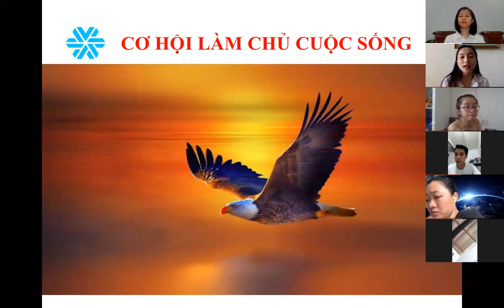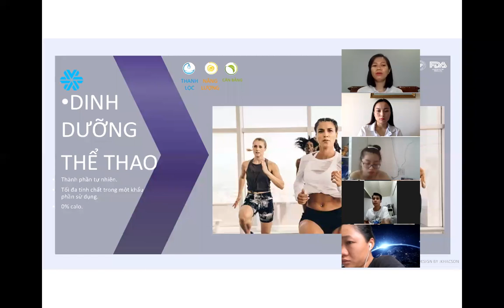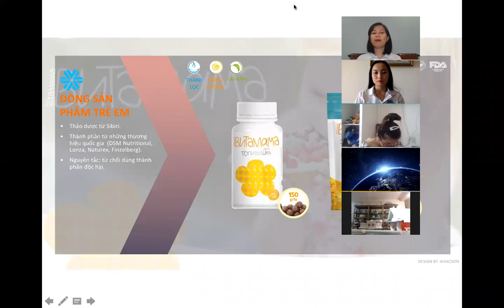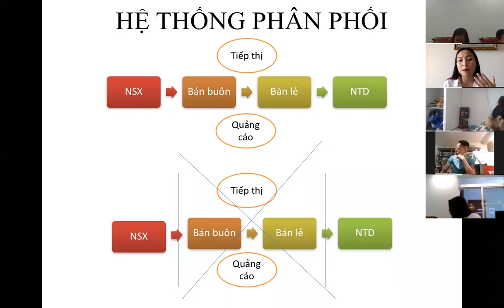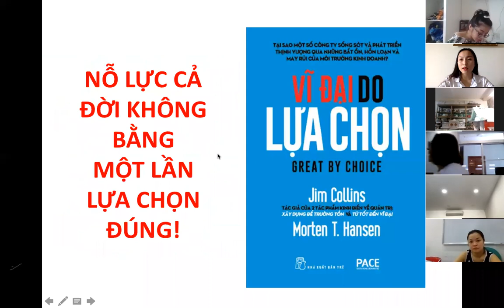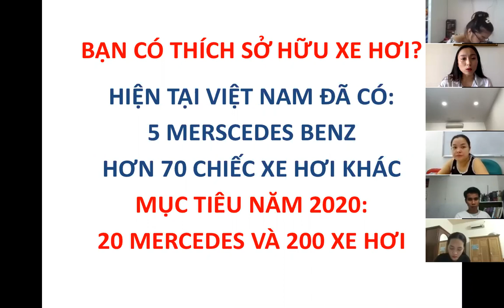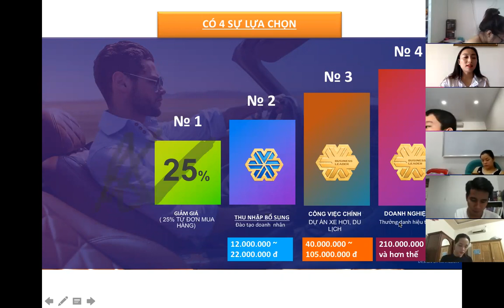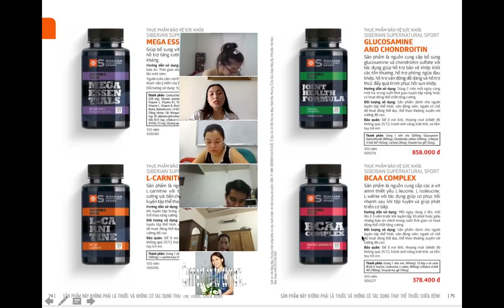Chia sẻ cơ hội Kinh doanh (Thanh Thuý + Anna) - 22-4-2020| Anna Nguyễn | Siberian Wellness